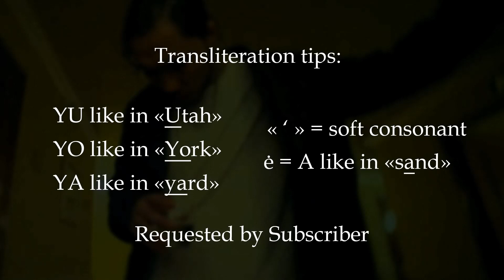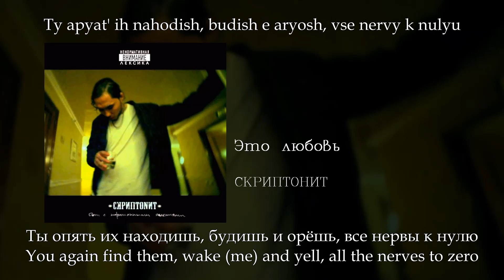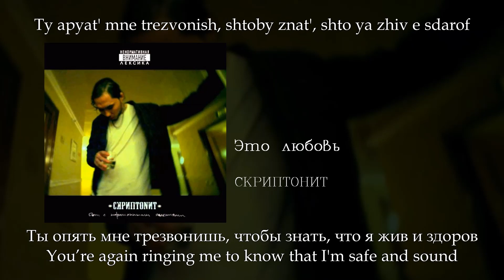Скриптонит - Это любовь, English subtitles+Russian lyrics+Transliteration